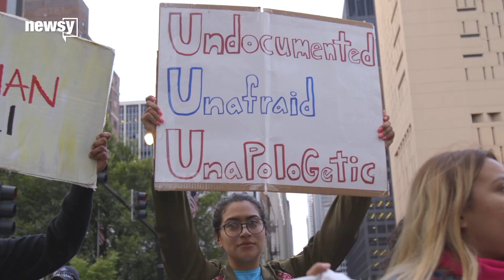Calif. cities, counties reject sanctuary law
Already a dozen conservative cities and counties have stood against California's sanctuary law, which extends protections to undocumented immigrants.